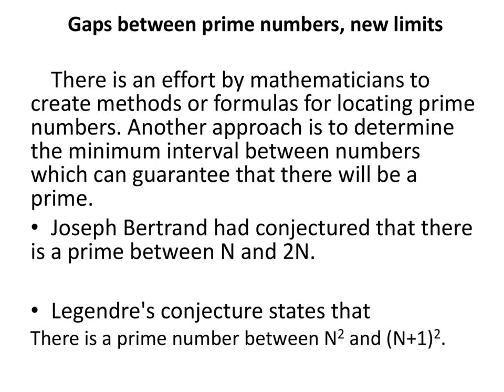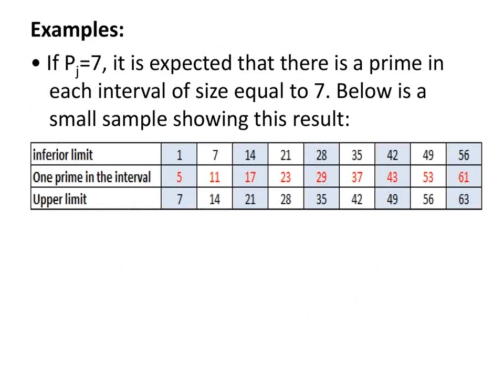Gaps between prime numbers, new limits